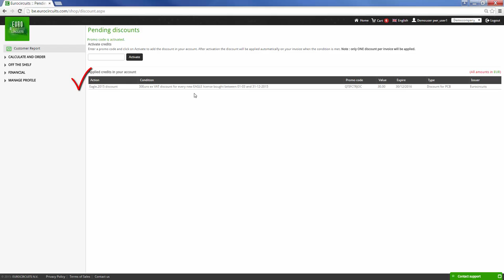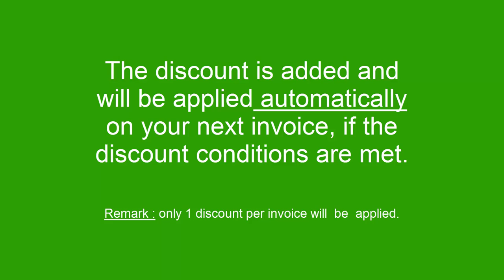How to activate and use a discount key ?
This video describes how a discount key (gratuity eventually received during a Eurocircuits marketing event) can be activated in a Eurocircuits online customer account and how it will take effect.